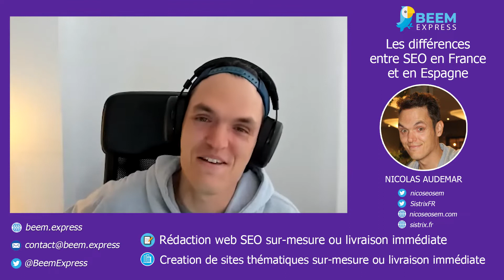Les différences entre SEO en France et en Espagne avec Nicolas Audemar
SEO en Espagne, c'est facile ? Si je fais du SEO en Espagne, je peux facilement aller en Amérique du Sud ? Nicolas Audemar nous répond et vous donne des astuces pour attaquer le marché !

🎬 Présentation de Nicolas :
Nicolas débute le référencement en 2011 à Barcelone. Attentif aux moindres détails, capable de décrypter, avec virtuosité, les guidelines du Grand G 😄, comme il aime à dire, il sait trouver pour ses clients les moyens de faire exploser le nombre de visites sur leur site en Espagne et celui, plus important encore, des leads de qualité.

🔥 Besoin de contenus en français pour vos réseaux de sites ? Découvrez nos lots de textes déjà rédigés et notre offre de rédaction sur mesure